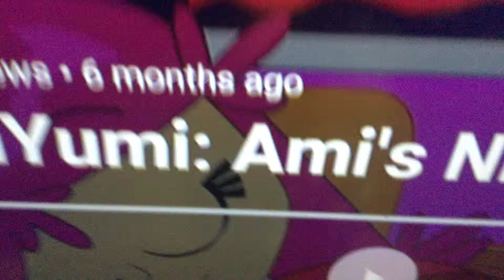Ytp: Ami vs zombies